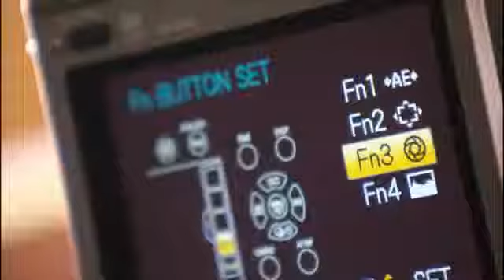Panasonic LUMIX DMC-GX1 Digital Camera ᴴᴰ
This Micro Four Thirds camera has metal bodied construction and a classic design which is a work of art in itself. Its positive, ergonomic controls lend themselves to extra creativity, while the technology within is breathtaking with 16 megapixels and fantastic high speed stills and Full HD movie functions.

Excellent Image Quality - The DMC-GX1 is aimed squarely at enthusiasts with the emphasis being on construction and image quality. It houses a 16 megapixel Live MOS Sensor, with up to ISO 160-12,800 Sensitivity for great prowess in the field of low light image quality

High Speed Operation - With the GX-1 you can take bursts of still images at up to an amazing 20 frames per second! This is when using a resolution of 4 megapixels, but even at full resolution it's possible to shoot at up to 4.2fps. If you're shooting in RAW, you can take a sequence of up to 9 shots, and as many as your memory will allow in JPEG format.

Super fast AF - The advanced Contrast AF system allows focusing to be performed within as short a time as 0.09 seconds -- being to cope with up to 120fps recording. The AFF (AF Flexible Mode) locks Auto Focusing but this can be "unlocked" to re-adjust with a half-press of the shutter. Ideal for great flexibility in varied shooting conditions.

Large Touchscreen - The GX1 has a large 3-inch LCD touchscreen monitor with an impressive 460k-dot resolution and gesture-based operation. However that's not all it has to offer, also having an orientation sensor (flips when you rotate past 45°) and levelling gauge which is invaluable for landscape and architecture photographers. As an optional upgrade you can fit an LVF2 electronic viewfinder with a super-sharp 1.44 megapixel resolution.

Full HD Movies - Record superb Full HD (1080, 60i) movies with stereo sound and connect to your HD TV from the HDMI socket.

Creative Filters - As well as featuring manual exposure control options, this camera allows you to select from 9 creative filters including colour and picture effects -- now includes Low Key and Toy Camera effects plus Expressive, Retro, High Key, Sepia, High Dynamic Range, and Miniature Effect. You can even adjust image parameters in these modes to gain even more control over your images.